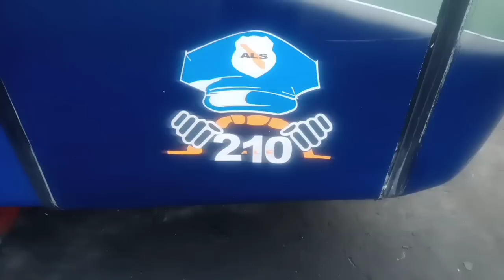buru buru cak Ikbal pulang ke Surabaya Halim pulang ke kota nopan 🙏